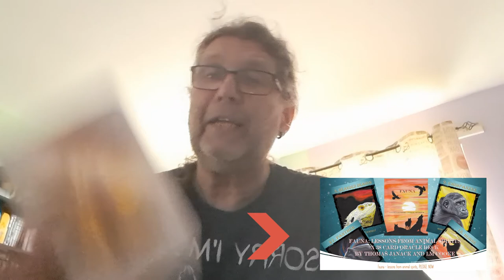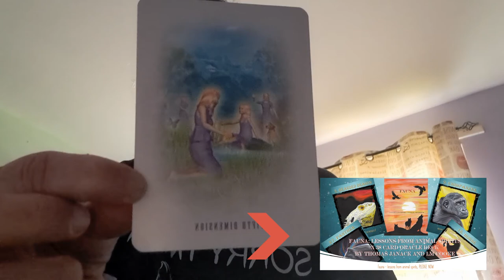SCORPIO SEPTEMBER 2022 GENERAL READING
Hello Scorpio, welcome to your September 2022 general reading. Enjoy and please share widely, thank you.